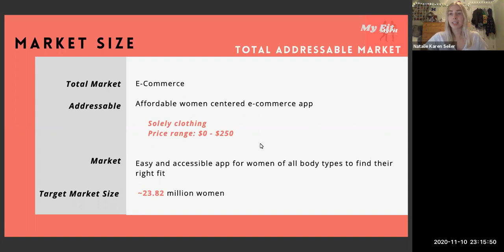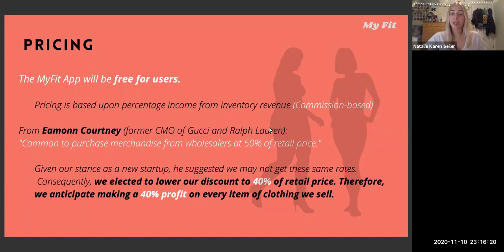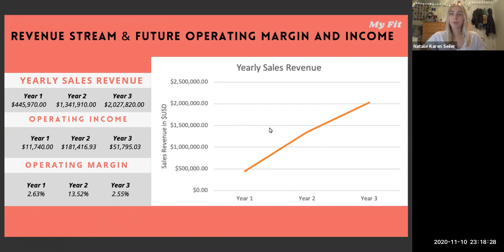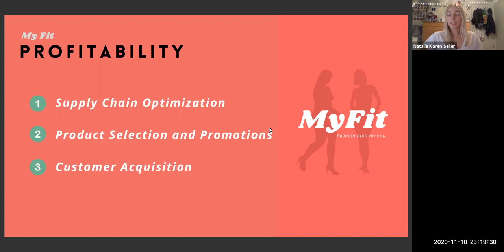My Fit Business Model Presentation